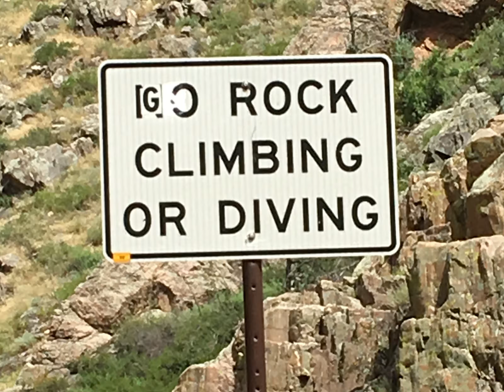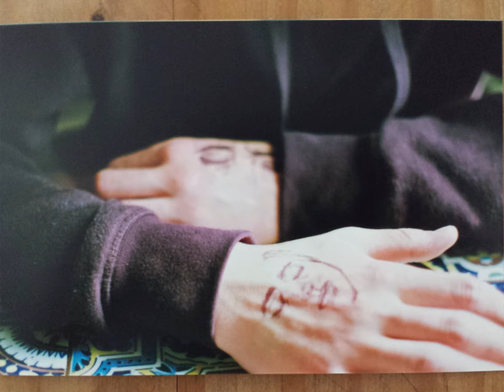The Me Project 2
An edit of my original me project, with different music